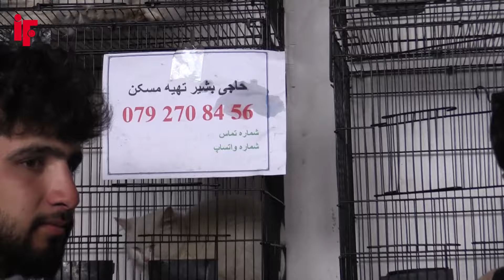قیمتی ترین گرگ حاجی بشیر/ در تمام دنیا نظیر ندارد.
afghanistan
new_ look
وزیر_ اکبرخان
مرکزی
کاکا عزیز
# فلسطین